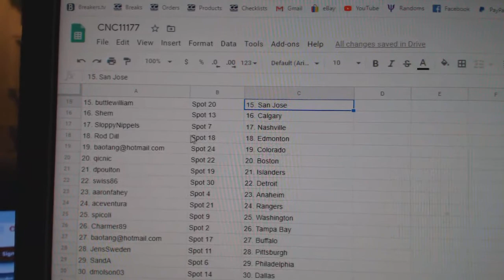Team Randoms - C&C GB #11,177